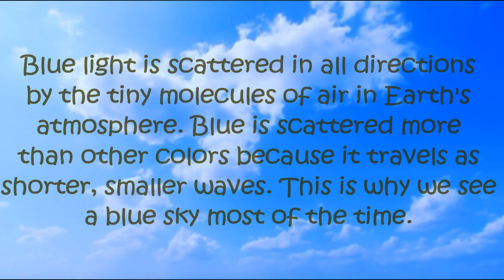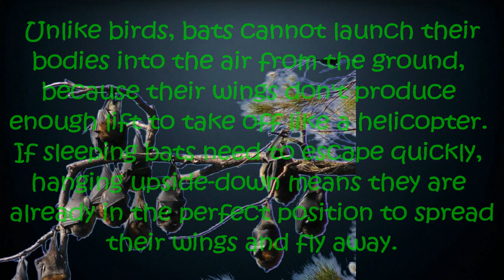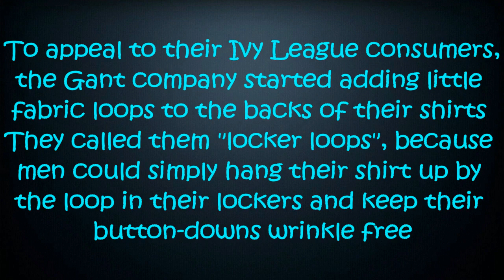KNOW THE REASON |GUESS WHAT|IAS INTERVIEW QUESTIONS|COMPETITIVE EXAM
Interesting GK | interesting GK questions| Interesting Facts | Unknown Facts | RIDDLES | GUESS WHAT

IT IS PROVEN THAT RIDDLES HELP US BOOST OUR THINKING ABILITIES AND IMPROVES OUR ATTENTION SPAN

Question 1 : why is the sky blue?
Question 2 : why is the ocean water
salty ?
Question 3 : why does cutting
onions make you cry?
Question 4 : why can we see the moon?
Question 5 : why do bats sleep upside
down?
Question 6 :why flight has white
color?
Question 7 : why men's shirt has back loop?

I will upload these sort of videos in this channel.

ONLY GENIUS CAN FIND THE DIFFERENCE |90% WILL FAIL | Spot the difference #1

IF YOU CAN ANSWER THIS , THEN YOU ARE REAL GENIUS RIDDLE #2

7 RIDDLES THAT TEST YOUR BRAIN #1

GUESS THE TAMIL TV SERIALS BY GIVEN PICTURES

GUESS THE TAMIL MOVIES BY GIVEN PICTURES

Question and ans interesting fact,gk questions,Interesting GK, Interesting GK questions, Interesting GK Facts,Unknown Facts,India GK, Interesting GK Facts